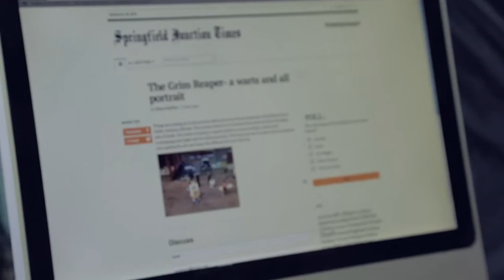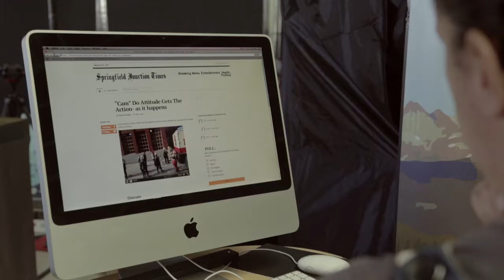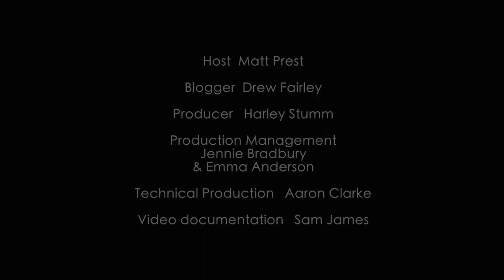I Think I Can - Central Station Sydney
Highlights of I Think I Can at Central Station Sydney, September 2013, part of the City of Sydney's Art and About Festival.